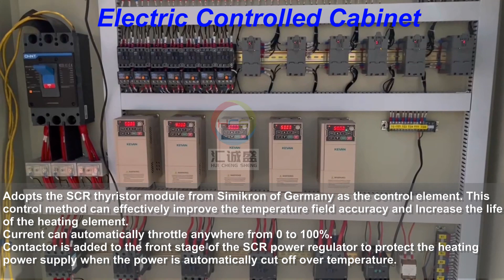Pakistan Customer Customized Mesh Belt Heat Treatment Furnace with 2 cleaning machine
📌 The production line equipped with loading machine, pre-washing machine, Carburizing, Quenching furnace, after cleaning machine, Tempering furnace,etc.

🎈 Furnace Characteristic:
1. The production line is a continuous operation furnace, which can complete the processes of self-transporting materials, carburizing, oil quenching, tempering . Applicable to standard parts industry (spring, screw); automobile, motorcycle, self-industry industry; hardware parts industry (clip, nail, shoe iron core, small pipe fitting, nail clipper, chain, lock hook, etc.); The industry's thin layer carburizing (≤0.3mm), carbonitriding, tempering and other bright treatment quenching heat treatment.
2. This equipment has a reasonable design and compact structure, which is an ideal equipment for the heat treatment industry treatment.
3. Equipped with complete and reliable electrical automatic control, safety interlock and alarm functions.
4. High degree of automation, no environmental pollution, smooth surface after treatment, uniform hardness and no oxidation.